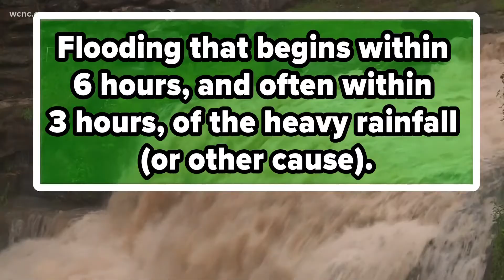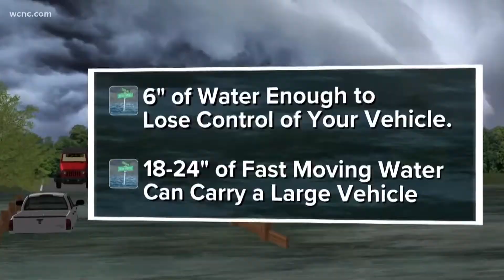This is flash flooding: Explained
Flooding is the deadliest weather threat to the Carolinas and is the most common of all weather-related natural disasters that happen in all 50 states. Let's learn more about floods in this week's Weather IQ.

Flooding has no season and can happen any time of year with Flash Flooding being the most deadly. For instance, some of the worst flooding in recent years happened on Nov. 12 of last year. When the Hiddenite Campground was swallowed up by an extension of the South Yadkin River. Over 30 people were rescued but sadly 5 people lost their lives including a 1-year-old child.

Flash flooding is defined as when flooding begins within the first 6 hours of a heavy rainfall event or other cause.

Flood Causes:
Excessive rainfall (most common here in Charlotte area and mountains)
Storm surge
A dam or levee break
Melting snow or ice
Ice jams
Deadliest U.S. Flooding Event:
The deadliest flooding ever to happen in the United States happened May 31, 1889 in Johnstown, Pennsylvania. A dam broke upstream creating a 36-40 foot wall of water that killed 2200 people.

Flood Facts:
More than half of flood deaths occur in vehicles when people try to drive through floodwaters. Every meteorologist says turn around don't drown because you never know the condition of the surface under the floodwaters and cars can easily be swept away. This is why it is a good idea to avoid driving on bridges. Because 6" of moving water is enough for you to lose control and 18-24" can carry away a large vehicle with the east.

Over the last 10 years, flood damage cost approximately $17 billion, according to the Federal Emergency Management Agency (FEMA).
About 40% of every natural disaster that happens involves flooding.
75% of all presidential-level disaster declarations are associated with flooding
Flood Warnings and Watches:
Flash flood warnings come in three categories called impact base warnings. Base, Considerable and Catastrophic

Base is used most of the time and it means that flash flooding is possible in your area.

Whenever you are notified by the wireless alert system, that means flooding is considerable or catastrophic and is life-threatening.

Whenever the conditions are favorable for flooding, a general flood watch will be issued. This is a change as of November 2021, where the Flood Watch and Flash Flood Watch were coupled into one general term.